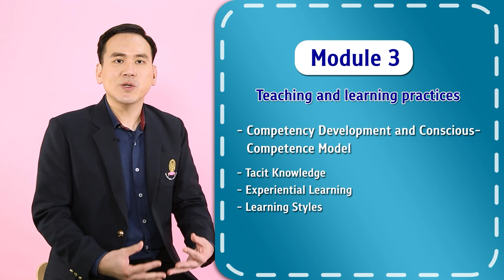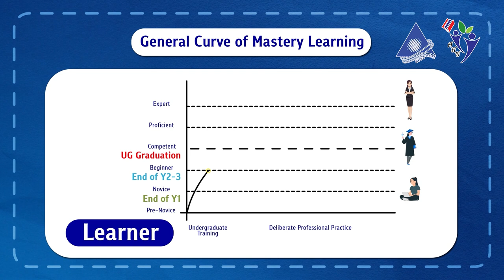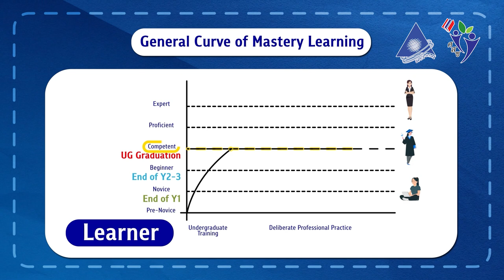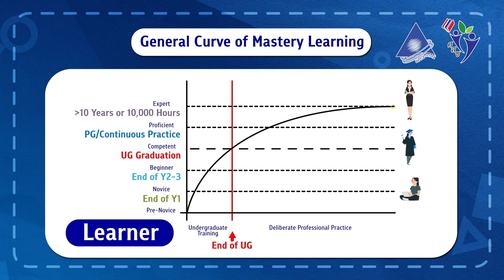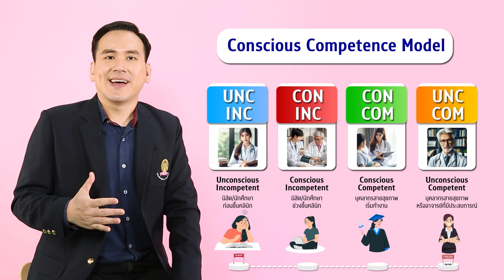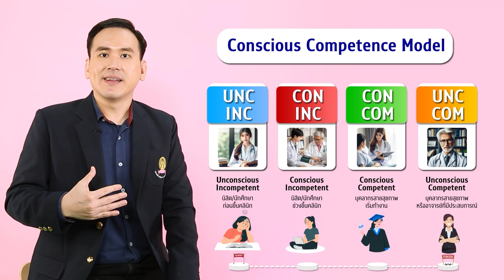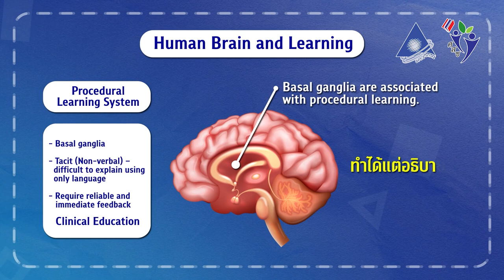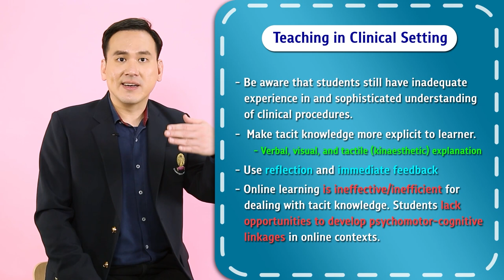โมดูลที่ 3 การเลือกใช้และออกแบบวิธีการจัดการเรียนการสอนที่เหมาะสม 4/5